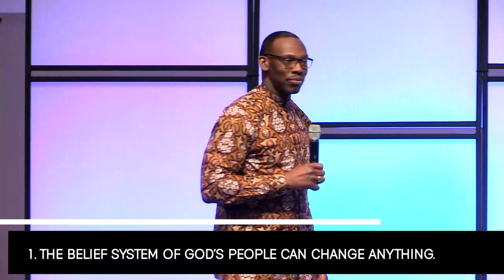Bishop Stephen A. Davis: Let Go Of Unforgiveness And Believe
“The pain and suffering is leaving you right now because you are forgiving everyone who hurt you.”

Message Scripture Text: Mark 11:22-26, Luke 23:34, Acts 7:59-60

1. The belief system of God’s people can change anything.
2. An unforgiving heart weakens the mountain moving faith.
3. The ability to forgive will transition the believer into a glorious life.
Visit refreshfamily.church to learn more! Watch Service Live on Sundays at 11:00 am and Wednesdays at 7:00 pm at live.refreshfamily.church!